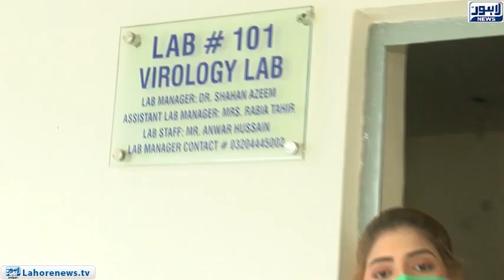'Covid-19 found in sewerage', Doctors warn of second wave | Top Story